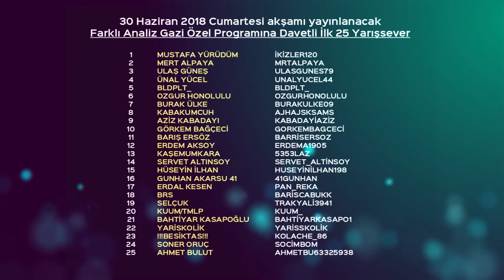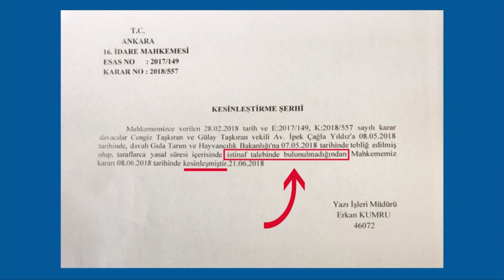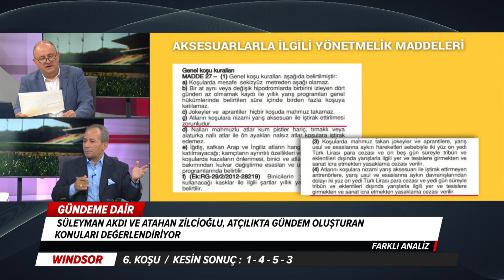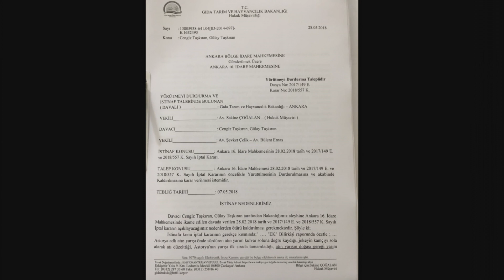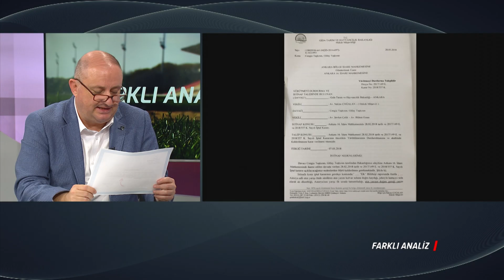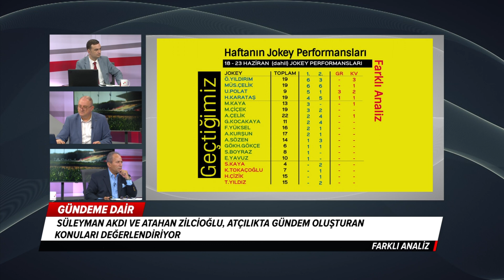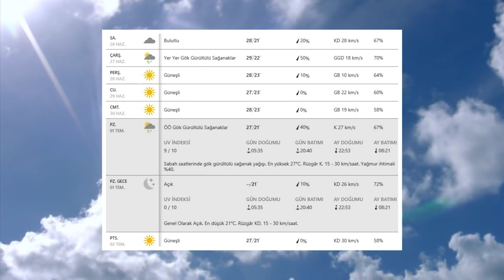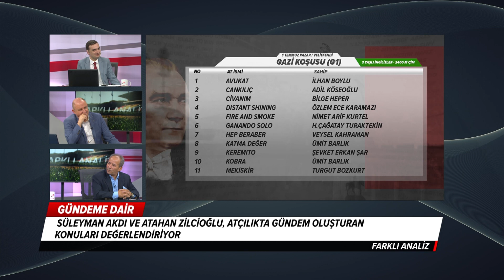Farklı Analiz (25/06/2018)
tjktv farklıanaliz 25 Haziran 2018 günü yayınlanan Farklı Analiz programı.